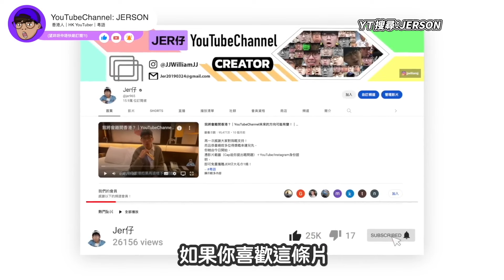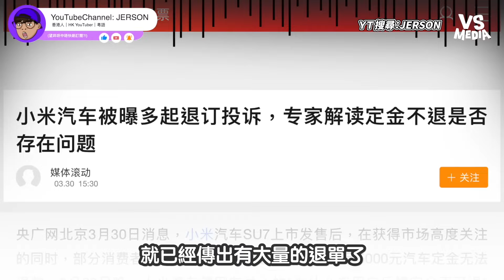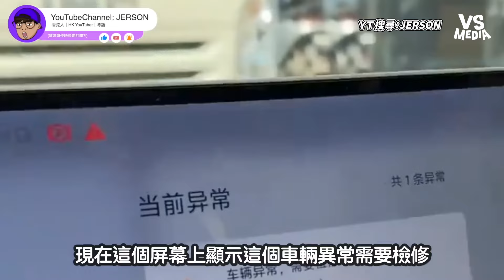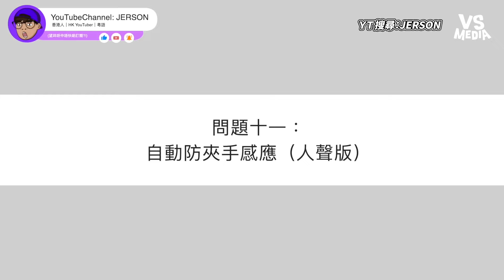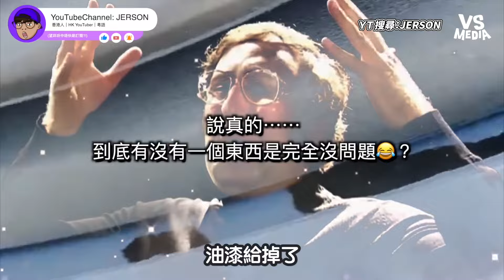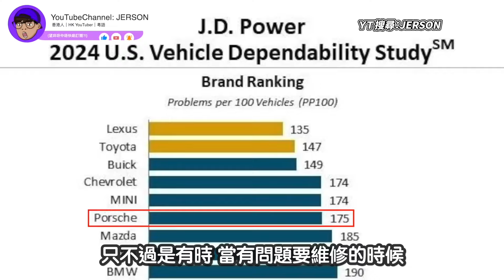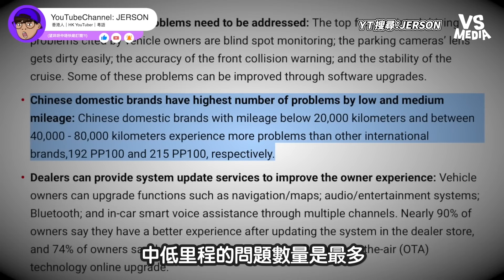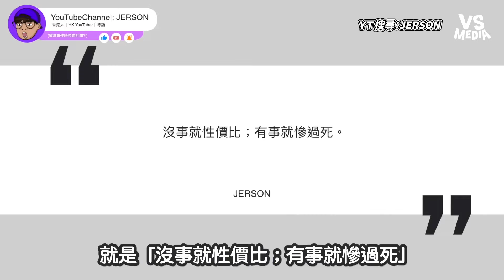中國小米電動車不只抄襲問題？不到1年狂故障網批：工業垃圾｜VS MEDIAｘ@JERSON8964